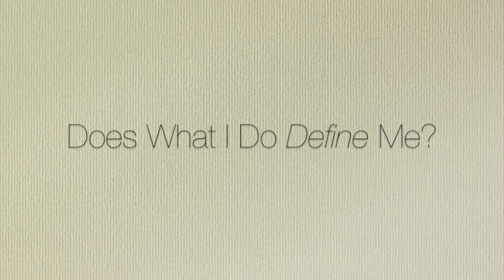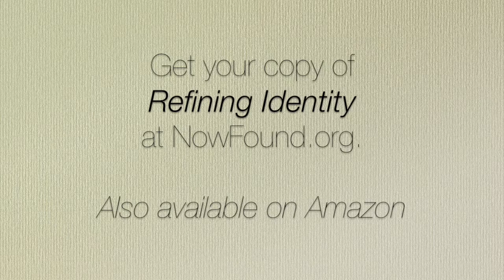🎭✨ Beyond Actions and Opinions: Discovering the Essence of Identity 🌟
Does What I Do Define Me?

We attach so much of who we are to things we do, to talents we have, to skills we cultivate. What if I was stripped of everything? EVERYTHING. Would I still be me?